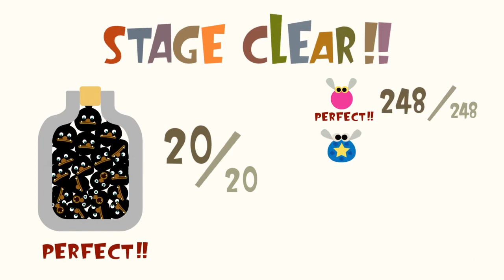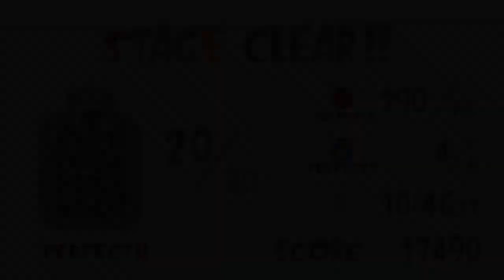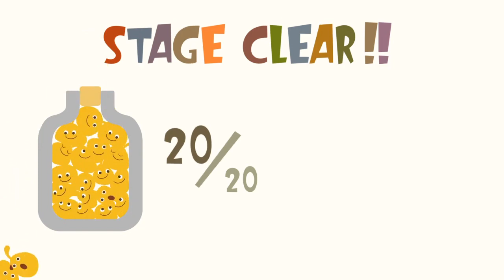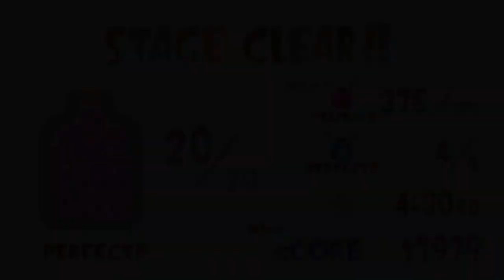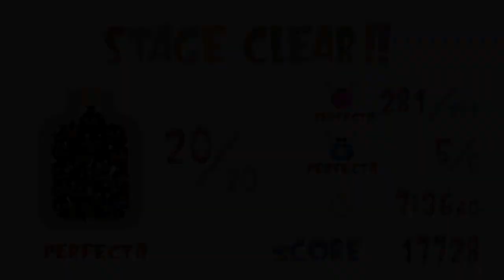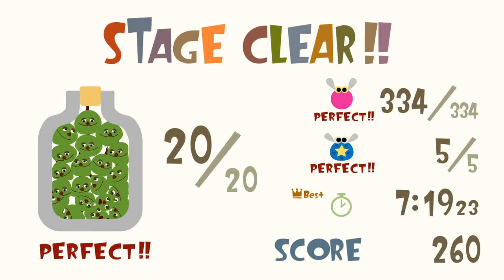LocoRoco Remastered - World 3 Guide (All Fruits, Pickories and MuiMui)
sorry this took a while, the fourth level in this world REALLY demotivated me 🙄

0:00 - Level 17 - CaloCaro 2
8:54 - Level 18 - Kelapton 2
20:12 - Level 19 - Tropuca 2
29:35 - Level 20 - Shamplin 3
34:38 - Level 21 - Whale
43:43 - Level 22 - Jaojab 3
51:50 - Level 23 - Yamboona Tree 2
59:53 - Level 24 - Dolangomeri 3